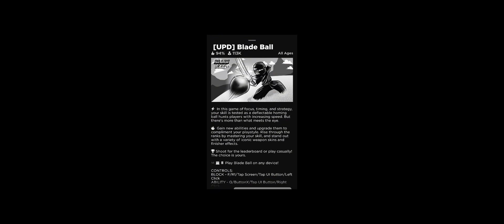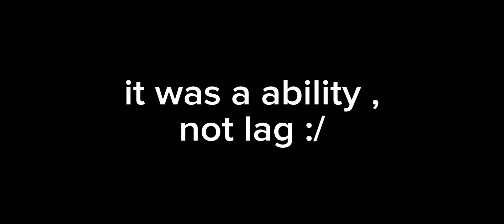The MrCode1O1 Bladeball Experience